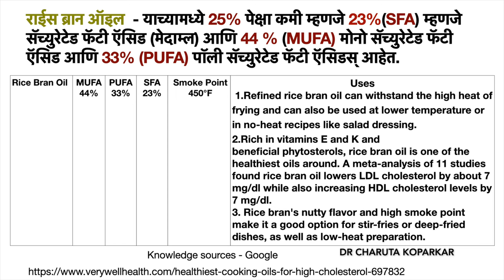बॅड कोलेस्टेरॉल कमी होण्यासाठी घरगुती उपाय भाग - 2 | heart healthy | cholesterol lowering recipes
Hi I am Dr charuta koparkar 🙏